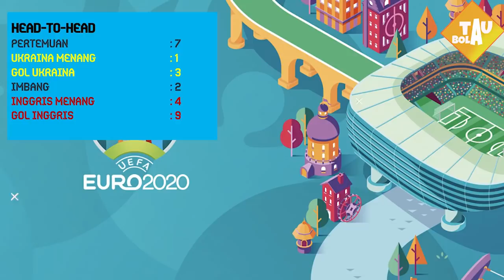Prediksi UKRAINA VS INGGRIS 8 Besar euro 2021 | Head to head Dan Prediksi skor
8 besar euro 2020,prediksi belgia vs italia 8 besar euro,prediksi belgia vs italia,prediksi belgia vs italia euro 2021,prediksi belgia vs italia piala eropa 2020,belgia vs italia,euro 2020,piala eropa 2021
prediksi ukraina inggris